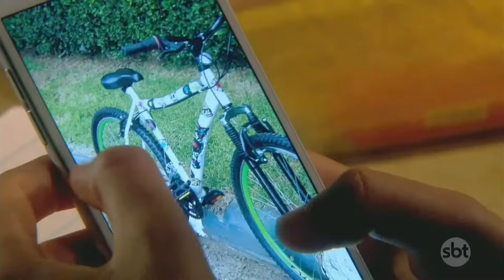As Aventuras de Poliana | Encerramento do capítulo 29 (07/03/2024)